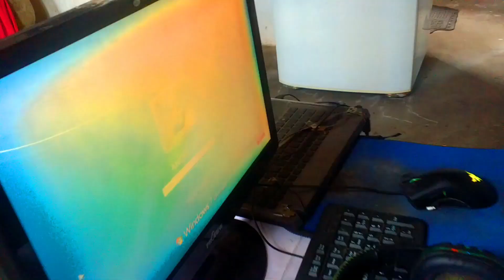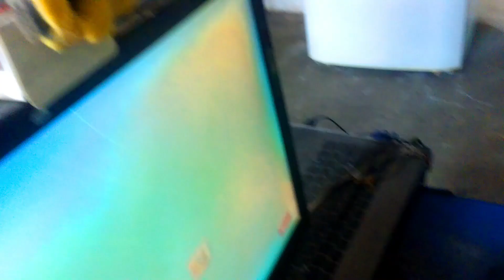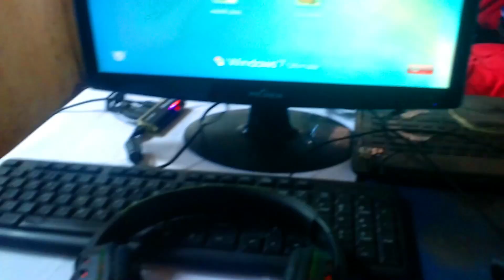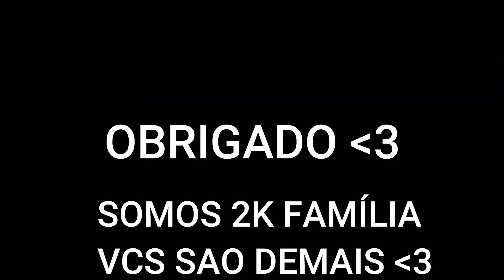REVELEI MEU HUMILDE SETUP ATUAL 2021- PRO PLAYER DO PC FRACO - SMART GAGA ESPECIAL​ 2K SUBS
SALVE TROPAAAA FIZ UM ESPECIAL DE 2K PRA VOCES DE CORAÇÃO ESPERO QUE GOSTEM❤️LIKE + SUBS ❤️

SENSIBILIDADE: GERAL : 38  / RESTO TUDO 100!  SENSI Y 5 / X 1.3
TECLADO: MULTILASER
MOUSE: RAZER DE 30 CONTO
EMULADOR: SMARTGAGA 9.0 ultra light
MEU NOTEBOOK : POSITIVO  / COREi3 2.10GHz / 8GB DE RAM / 500GB HD

DESCULPA PELA QUALIDADE NOTEBOOK  É RUIM, JOGO FF NA RESOLUÇÃO 800X600 E ASSIM MESMO TRAVA DESCULPEM :(